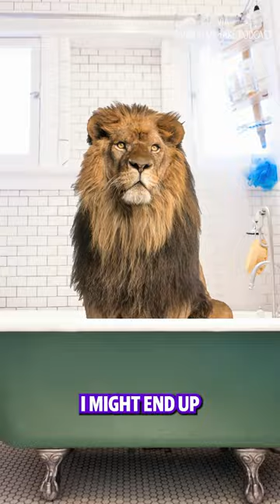Dan Campbell REALLY wants a pet lion 🤣